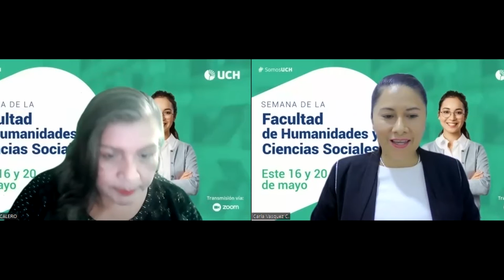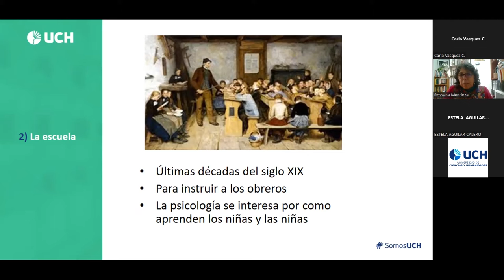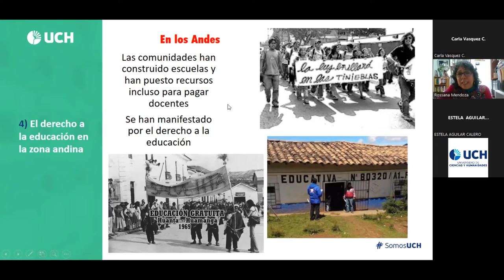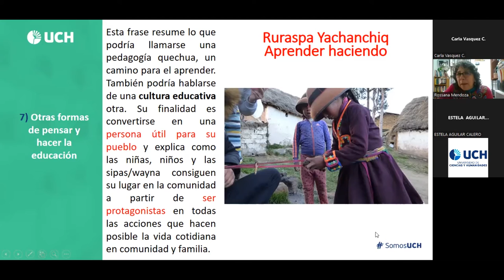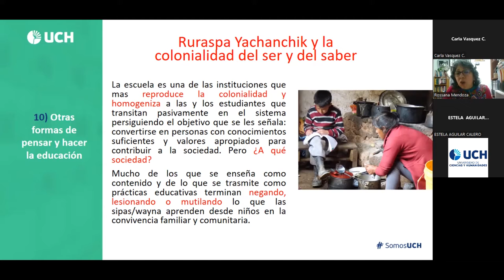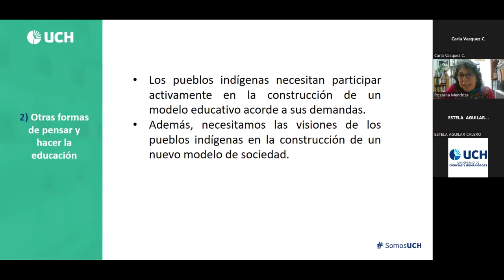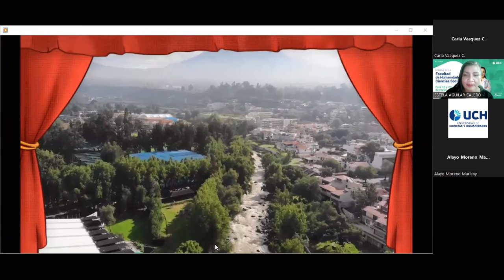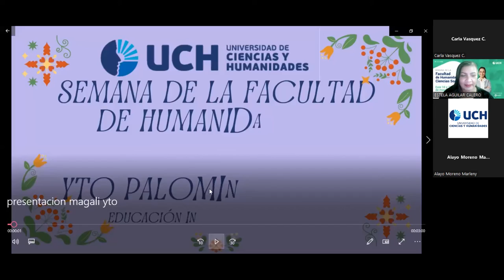UCH | Semana de la FHCCS: 20 de mayo de 2022